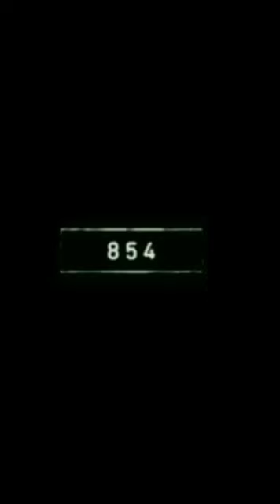2024 naked mole rat and bce 9000000000000000 naked mole rat 🐀🐀